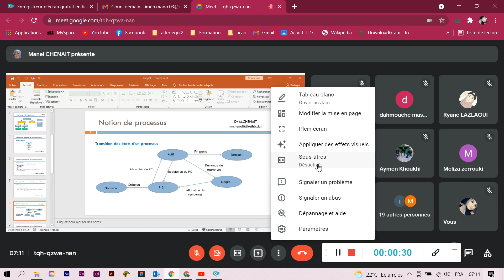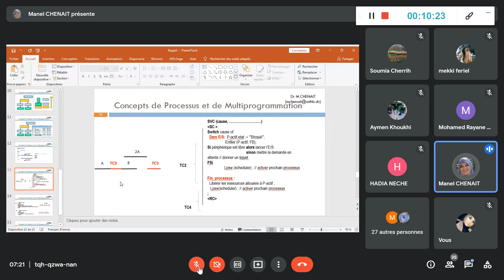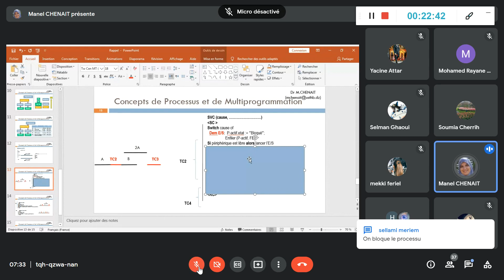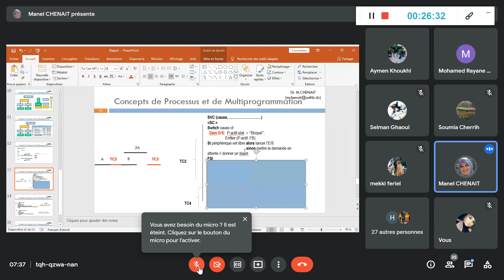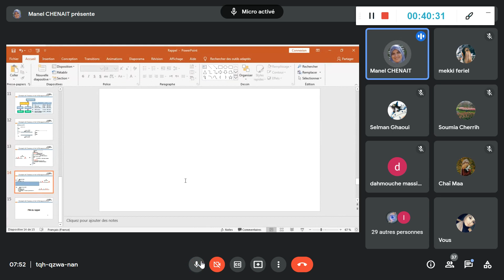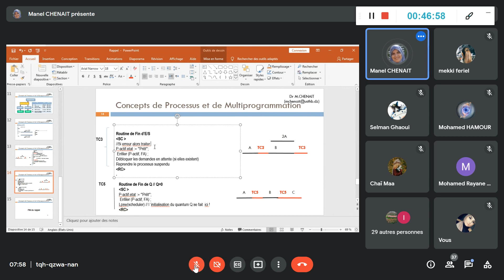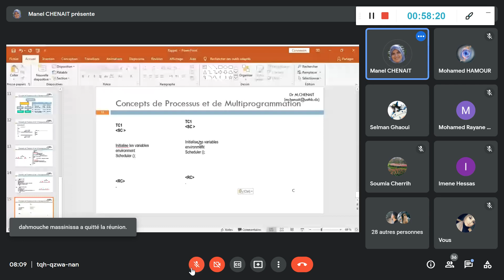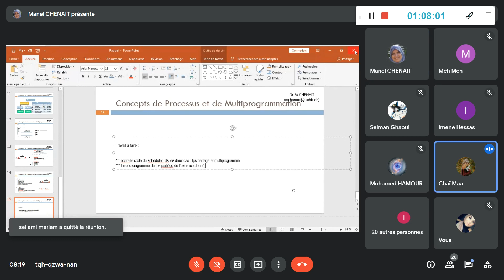se2 cours 2 31oct2021